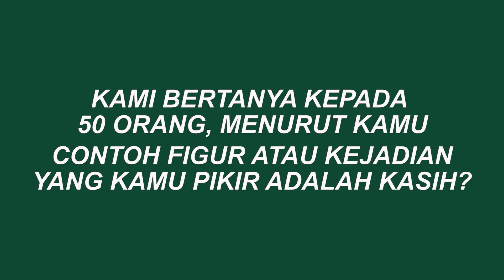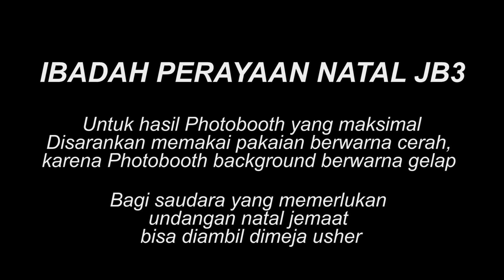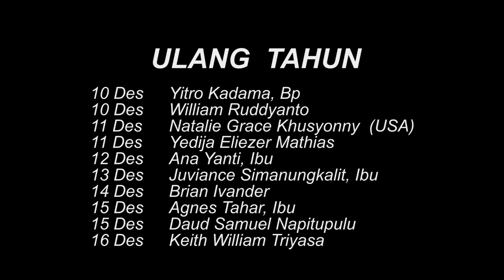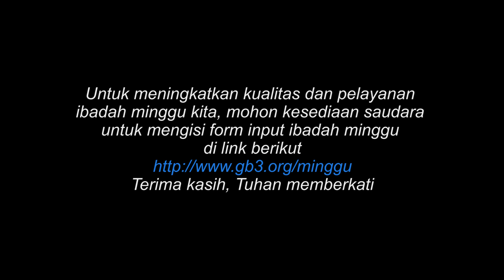Pengumuman JB3 Bandung, 9 Desember 2018 YOU ARE LOVED